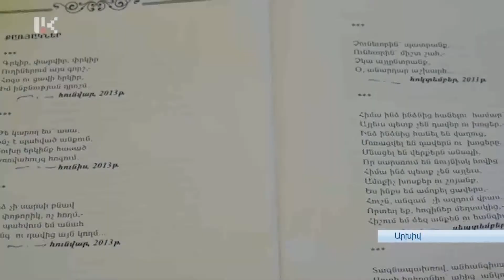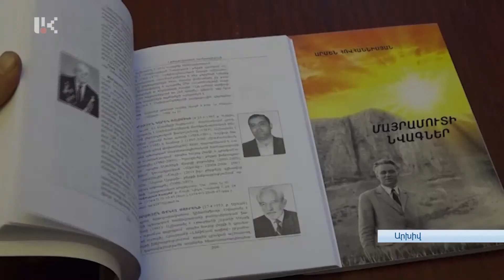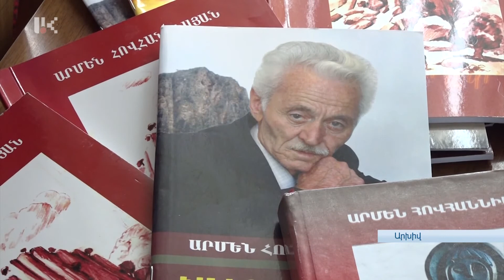ԱՐՄԵՆ ՀՈՎՀԱՆՆԻՍՅԱՆ-90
Բանաստեղծ, թարգմանիչ, լրագրող Արմեն Հովհաննիսյանն այսօր կդառնար 90 տարեկան: Այսօր ընկերներն ու գրչակիցները նրա ժառանգությունը գնահատում են հետմահու: Նրա ստեղծագործություններից շատերում արծարծված գաղափարները այսօր էլ արդիական են մնում, իսկ որոշ դեպքերում էլ հեղինակը գրեթե մարգարեացել է: Ընկերների խոսքով, Արմեն Հովհաննիսյանին հաջողվել է քաղաքական որեւէ թեւի տուրք չտալ եւ թողնել քաղաքական գնահատականներից զերծ գրական ժառանգություն՝ իրեն հաշվետու համարելով միայն հայրենիքի ու պատմության առաջ: